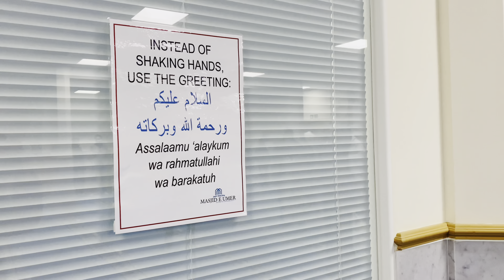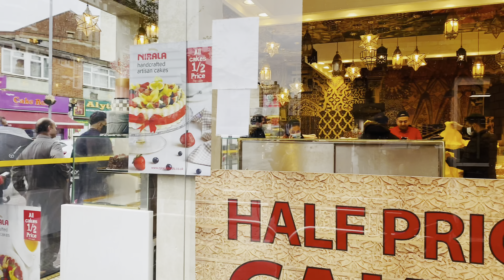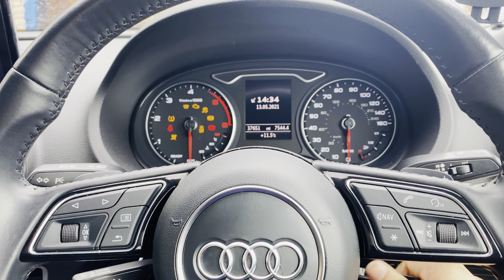Eid Ul Fitr Vlog | Eid ul Fitr 2021 Celebrations | Eid Mubarak 2021 | Eid Celebrations with Family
Eid ul fitr 2021 celebrations
Eid Ul Fitr Vlog
Eid Mubarak 2021
Eid Celebrations with Family
Presented by Zain and Tehmina